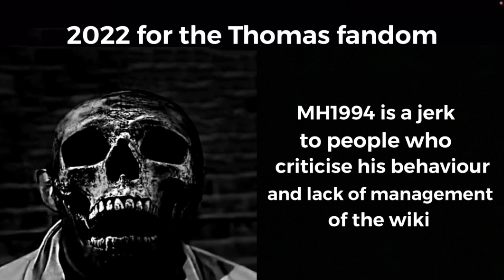Rick Astley becoming uncanny, 2022 for the Thomas fandom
A little teaser for my upcoming video discussing the Rise and Fall of the Thomas wiki.